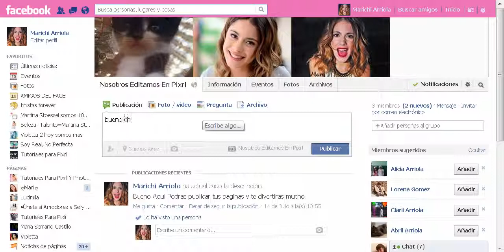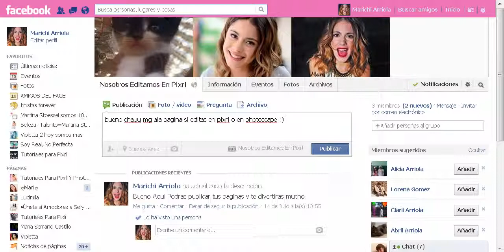Holaa Hoy Les Traigo Una Pagina Y Un Grupo (Pagina MG )Grupo Pide Unirte)